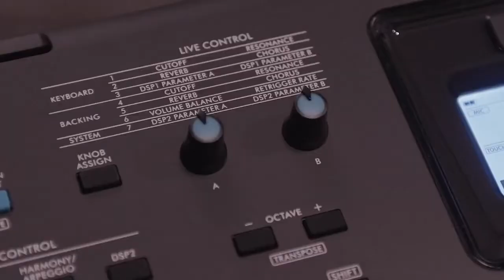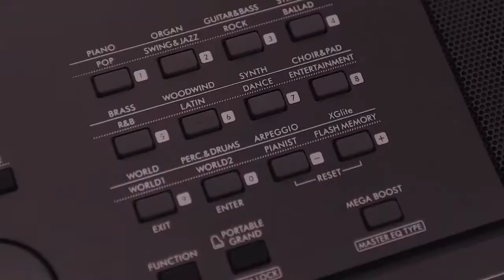Yamaha PSR E473 i PSR EW425 - pierwsza prezentacja nowych modeli keyboardów.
Masz pytania? Zapraszamy! Sklep Klawiszowe.pl
Prezentujemy jeszcze gorące nowości 🔥 od YAMAHY ‼
Segment instrumentów domowych wzbogacony zostaje o 2 modele: PSR-E473 i PSR-EW-425
Wyposażone w szereg nowych, innowacyjnych funkcji, przeniosą
Twoją grę i możliwości na nowy, ekscytujący poziom. Przekonaj się,
➡Klawiatura dynamiczna z 76 klawiszami (PSR-EW425) lub 61 klawiszami (PSR-E473)
➡820 brzmień, w tym Super Articulation Lite
➡290 stylów automatycznego akompaniamentu
➡Funkcja Quick Sampling I Groove Creator
➡Programowalne pokrętła sterujące parametrami w czasie rzeczywistym, funkcja Motion Effect, kółko pitch bend
➡Wejście mikrofonowe i wyjścia L&R do podłączenia systemu PA
➡Mega Boost